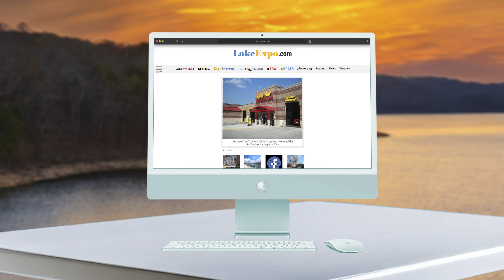Must-Know Info: Loz Homes Market Update in February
After 30+ years of living on the lake, we have a deep understanding of all 1150 miles of shoreline and the hundreds of exclusive neighborhoods that would fit your distinctive lifestyle.

You’re not just buying a home, you’re buying a lake. Let us take you out on a “boat discovery tour” so you can see for yourself what this amazing place has to offer. Let us help you truly experience Missouri’s Lake of the Ozarks.

↘️  CALCULATE YOUR HOME VALUE ↙️